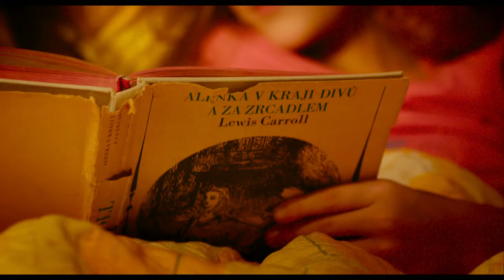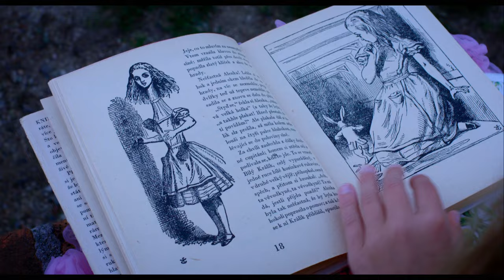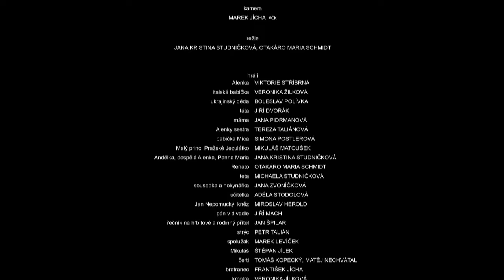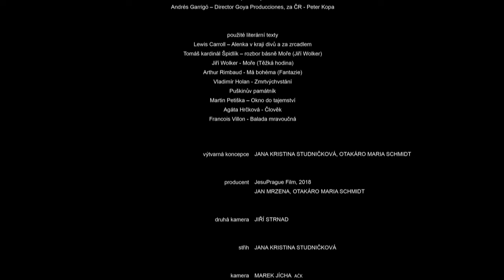Alenka v zemi zázraků | celý film | HD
Poetické vyprávění malé dívky, která jako Alenka v říši divů putuje krajinou svého dětství jako kouzelným labyrintem a pozoruje a zaznamenává svět. Sny a realita se jí prolínají a vykreslují skrze její rodinu a svět slavností, kterými doslova protančí svým fantazijním viděním světa. Před očima jí ožívají tajuplné a legendární postavy Malého Prince, Andělky, Jana Nepomuckého a dalších - na Malé Straně a v okolí Karlova mostu a také v Itálii, kde v kraji své babičky prožije kouzelné zážitky na karnevalu v Benátkách. Alence odejde její vysněný kamarád a s ním jí zemře její dětství. Pomocí „zázračné“ koule najde střed labyrintu za zrcadlem své duše a vzkřísí se do dospělosti.

Režie: Jana Kristina Studničková, Otakáro Maria Schmidt
Scénář: Jana Kristina Studničková, Otakáro Maria Schmidt
Kamera: Marek Jícha, Jiří Strnad
Hudba: Zdeněk Pololáník
Hrají: Viktorie Stříbrná, Veronika Žilková, Boleslav Polívka, Tereza Taliánová, Mikuláš Matoušek, Jana Pidrmanová, Jiří Dvořák